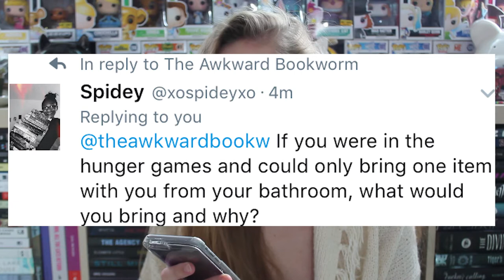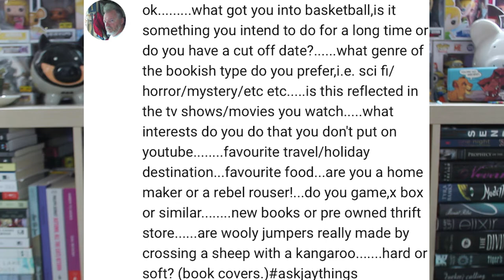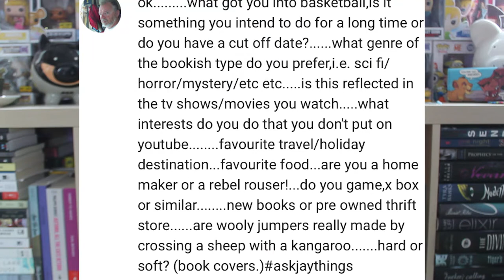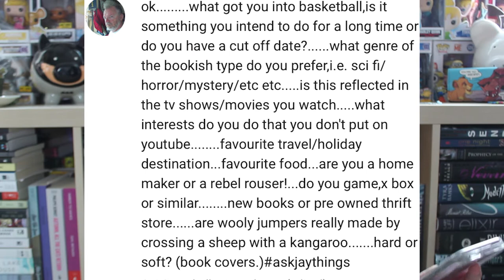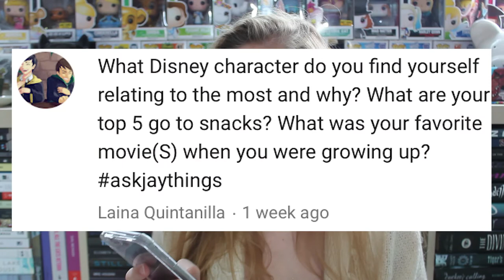All the Answers to All the Questions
You asked the questions... I gave the answers...
That awkward moment when the authors name is Hanson... not Henderson... my bad yo... my bad.